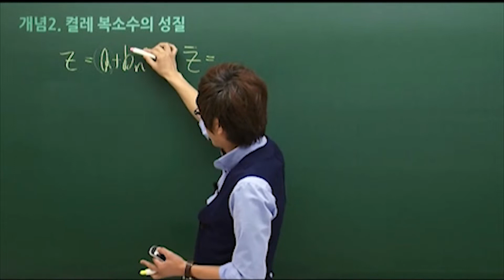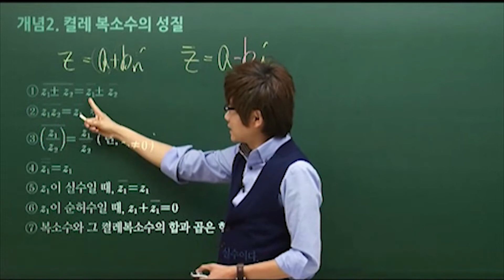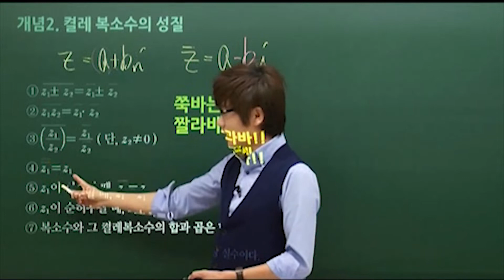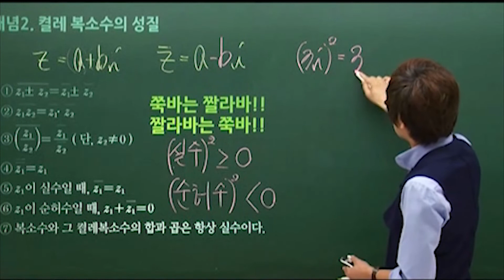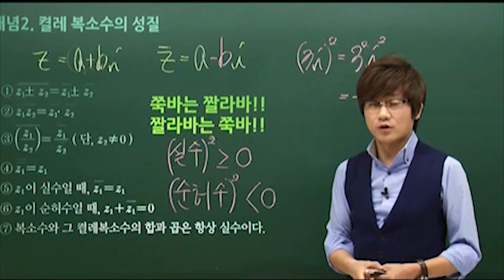30강. 켤레 복소수의 성질 / 개념의 완성은 안 보고 설명 할 수 있을 때이다.